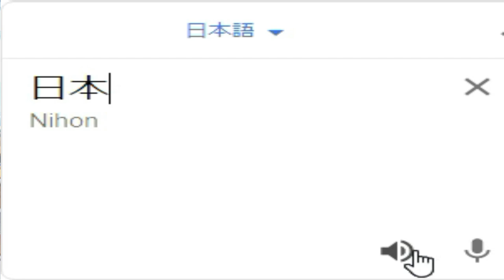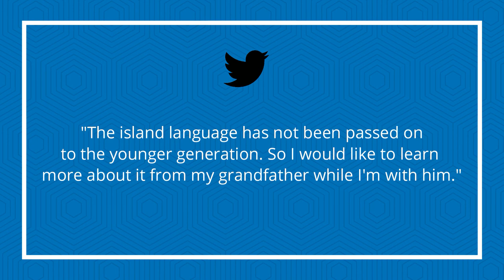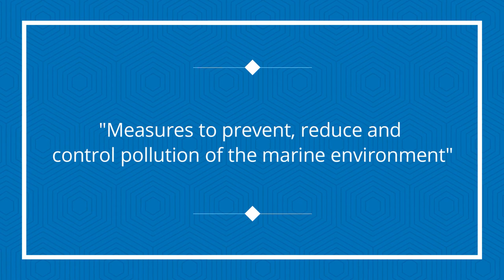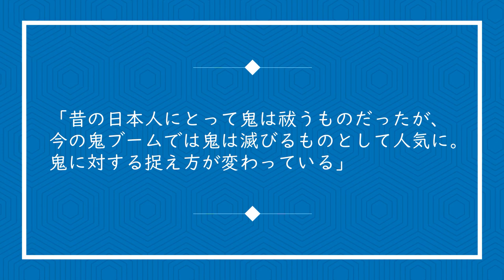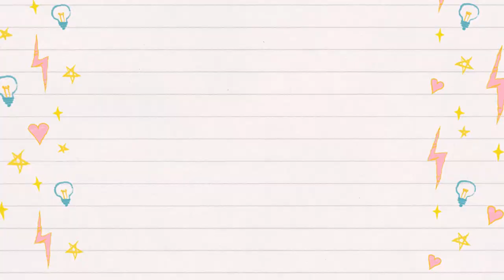Demon Slayer Infinity Train vs Corona│Dying Languages in Japan│Fukushima & Suga │Yukinews #6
Have you already watched the Demon Slayer Infinity train movie? Despite of corona chan this movie has been a big hit in Japan! It is interesting how observers explains the relation between the movie and corona virus.

 I enjoyed watching the viral video of Yonaguni language and I am happy to share with you about 8 dying languages in our country Japan.

 While I found prime minister Suga's environmental pledge interesting, I was shocked when I heard about the r demon slayer and corona!!

Did you learn anything interesting from our Yuki news?

Music♬
♪Coffin Dance - Hyuman
♪Spooky Scary - Hyuman